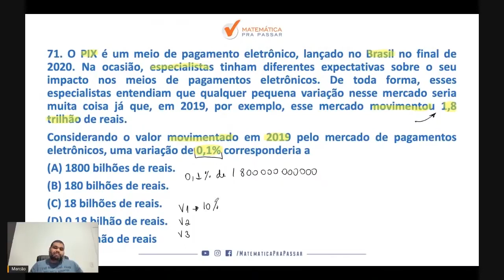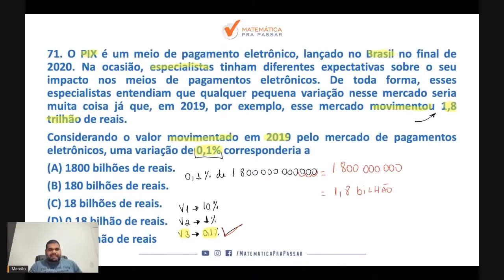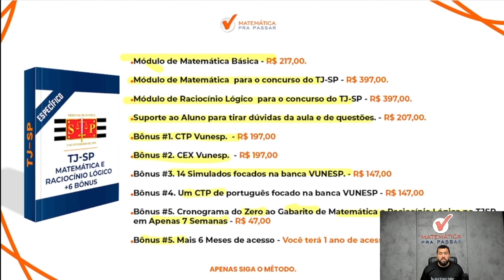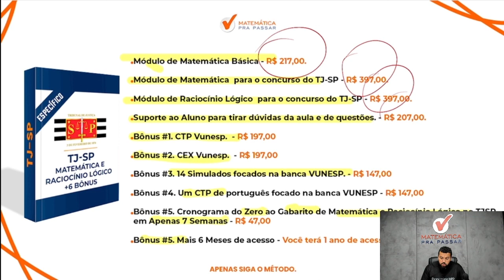Matemática para TJ SP | Agora Porcentagem ficou fácil